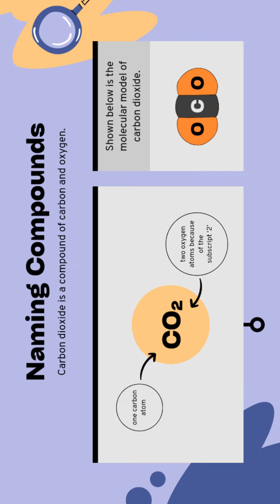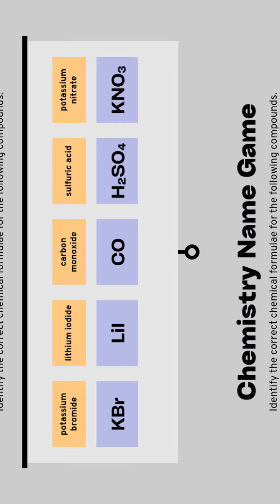ViralNrisimha "ARTISTIC, ETERNAL, JOYFUL SOULS" SADGURU NRISIMHA'S GRACE - EDUCATION/ENLIGHTENMENT🙏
ViralNrisimha 🙏 ASTROLOGY & RELIGIOUS INFORMATION @ ☎️ 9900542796 📞 NRISIMHA, NRISIMHA & NRISIMHA 🙏

उग्रम् वीरम् महाविष्णुम् ज्वलंतम् सर्वतोमुखम्
नृसिंहम् भीषणम् भद्रम् मृत्योर् मृत्युम् नमाम्यहम् ॥

UGRAMVEERAM MAHAVISHNUM JVALANTAM SARVATOMUKHAM NRISIMHAMBHISHANAM BHADRAM MRITYURMRITYUM NAMAMYAHAM.

ಅಶೇಷ ವಾಗ್ಜಾಡ್ಯ ಮಲಾಪಹಂತ್ರೀ
ನವಂ ನವಂ ಸ್ಪಷ್ಟ ಸುವಾಕ್ ಪ್ರದಾಯಿನೀ ।
ಮಮೈವ ಜಿಹ್ವಾಗ್ರ ಸುರಂಗವರ್ತಿನೀ
ಭವ ಪ್ರಸನ್ನಾ ವದನೇ ಚ ಮೇ ಶ್ರೀಃ ॥

ఉగ్రం వీరం మహావిష్ణుం
జ్వలంతం సర్వతోముఖం
నృసింహం భీషణం భద్రం
మృత్యుర్ మృత్యుం నమామ్యహం.

ಶುಭವಾಗಲಿ.

ಅನಯೋರ್ದಂಪತ್ಯೋಃ ಅವಿಚ್ಛಿನ್ನಾ ಪ್ರೀತಿರಸ್ತು.

ಮಾತಾ ಪಿತೃ ಶಿಶೋsಶ್ಚಾಯುಷ್ಯಾಭಿವೃದ್ಧಿರಸ್ತು.

ಸಮಸ್ತ ಸನ್ಮಂಗಳಾನಿ ಭವಂತು.

ಸಂಕಲ್ಪಿತ ಸದೃಢ ಆರೋಗ್ಯ ಪ್ರಾಪ್ತಿರಸ್ತು .

ಓಂ ಶ್ರೀ ಸದ್ಗುರು ಲಕ್ಷ್ಮೀ ನೃಸಿಂಹ ಕೃಪಾಕಟಾಕ್ಷ ಸಿದ್ಧಿರಸ್ತು.